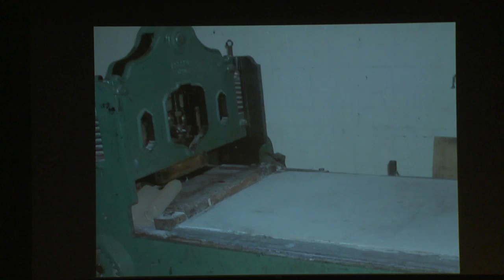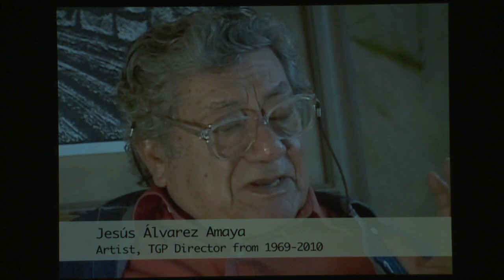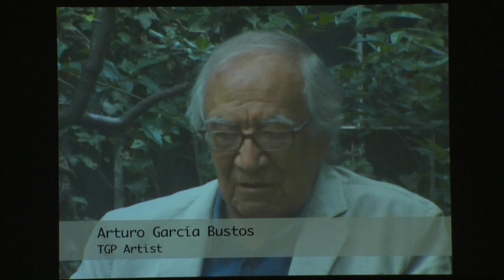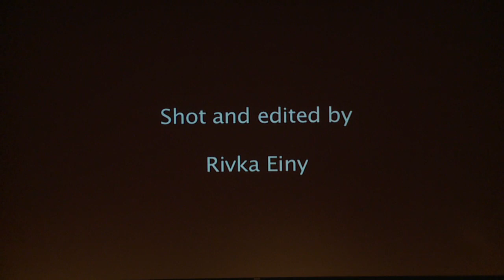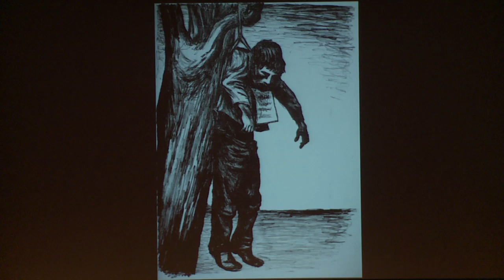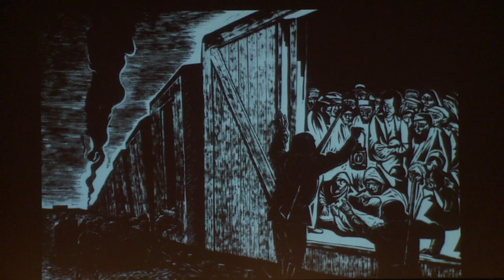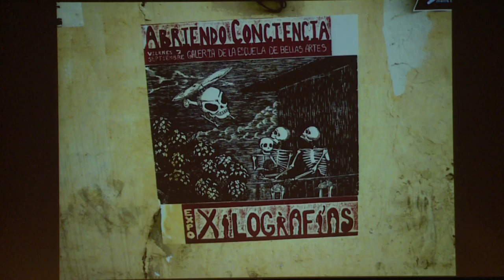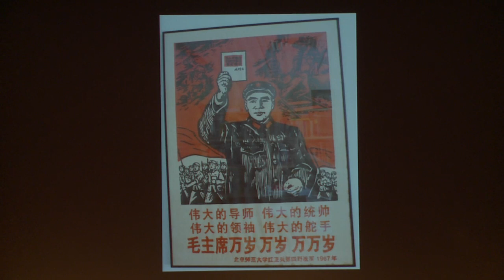The Taller de Gráfica Popular in Context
Presented in conjunction with the exhibition Vida y Drama de México: Prints from the Monroe E. Price and Aimée Brown Price Collection, this program features a screening of the 2008 film An Artful Revolution: The Life and Art of the Taller de Gráfica Popular (28 minutes), followed by a discussion of the Taller de Gráfica Popular, a collective workshop founded in Mexico City in 1937 by artists Leopoldo Méndez, Pablo O’Higgins, and Luis Arenal. The Taller produced art in the service of public interest, aiming to improve the lives of peasants and laborers and support social justice—goals of the Mexican revolution (1910–20) that were not fully realized. The panel discussion includes the film’s coproducers, Octavio Blanco and Rivka Einy; collector Monroe E. Price, director of the Center for Global Communication Studies at the Annenberg School for Communication, University of Pennsylvania; Deborah Caplow, Professor of Art History, University of Washington, and author of a major monograph on Méndez; and Noah Bardach, an expert on Mexican political graphics and director of GráficaMexicana.com, an online catalogue of the Taller’s prints. Suzanne Boorsch, the Robert L. Solley Curator of Prints and Drawings, moderates the discussion.